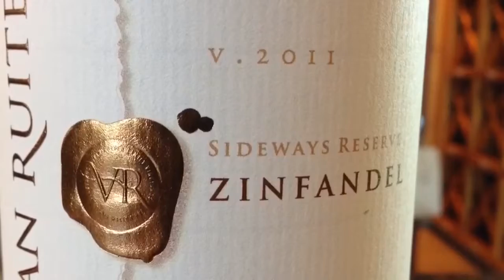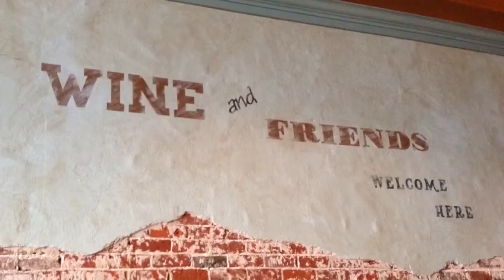Day 3 of 365 videos of 2014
Nice wine tasting day